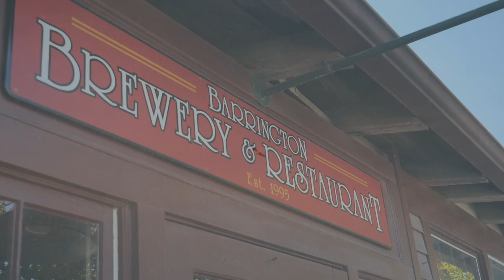Bounty of the Berkshires (Fall): Episode Trailer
Take a sneak peek at the Berkshires, MA, fall episode of ENE, featuring mushroom foraging, Taft Farm, the Red Lion Inn, hiking Mahana Cobble, paddling the Housatonic River and a visit to the Barrington Brewery!